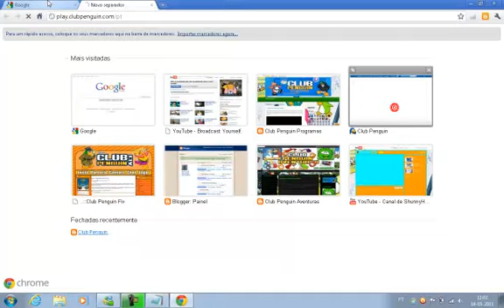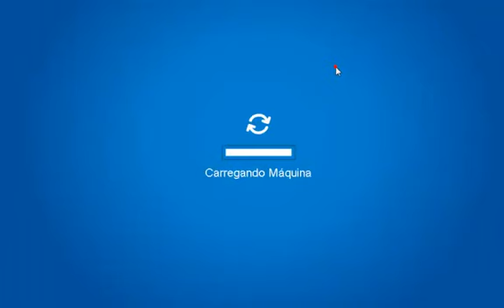Conta de assinante club penguin